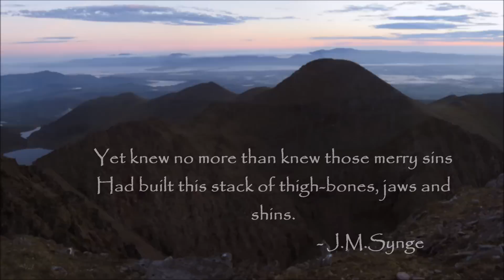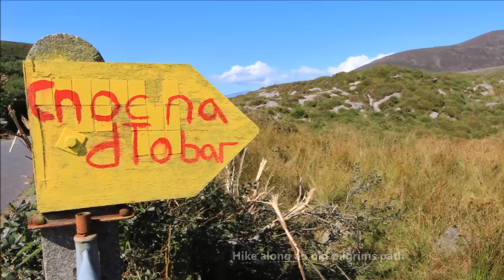Wild Atlantic Way - Walks on the Iveragh Peninsula: Killarney to Valentia Island by Adrian Hendroff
'Killarney to Valentia Island: The Iveragh Peninsula' first published 2015 by The Collins Press
Directed by Adrian Hendroff

The Iveragh Peninsula, the largest in southwest Ireland, stretches from Killarney to Valentia Island and attracts thousands of visitors annually. The Ring of Kerry coastal road winds along its fringes and sandstone peaks soar high above. It is a landscape of raw and stunning beauty from the lakes that fill the corries to the spectacular cliff scenery along its coast. There is no better way to explore this landscape than on foot. This book helps you do just that with routes ranging from a few hours to full-day walks. Explore Valentia Island, the majestic MacGillycuddy’s Reeks and sections of The Kerry Way. Go off the beaten track and explore the coast, hills and woodlands from Killarney to Cahersiveen to Kenmare.